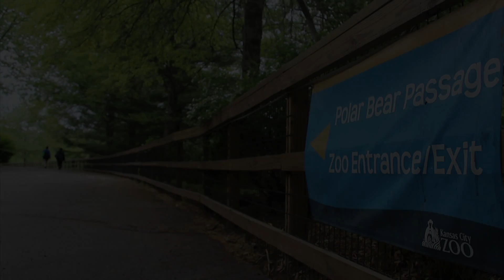KC Zoo Student Promo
a short promotional video edited by one student of 20 students who shot the video